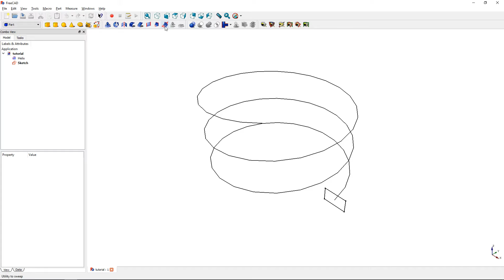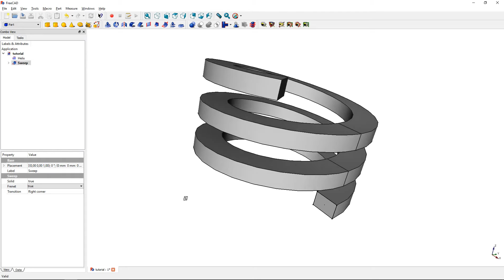FreeCAD Tutorial - Feature - Sweep (Part Workbench)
Sweep (Part Workbench) - Follow these steps:

- Select the 'Part' workbench.
- Click on the sweep button.
- Select the sketch with the rectangle and click on 'Add'.
- Click on 'Sweep Path'.
- Select the whole helix while holding 'Ctrl'.
- Click on 'Done'.
- Click on 'OK'.
- Select the sweep feature.
- Click on the 'Data' tab in the properties window.
- Here you can make the sweep solid.
- Setting 'Frenet' on 'true', means the profile orientation will stay the same during the whole sweep.

YouTube Audio Library (0:00-2:38)